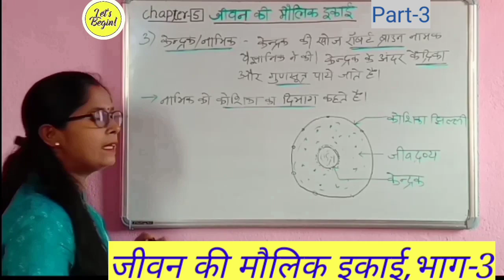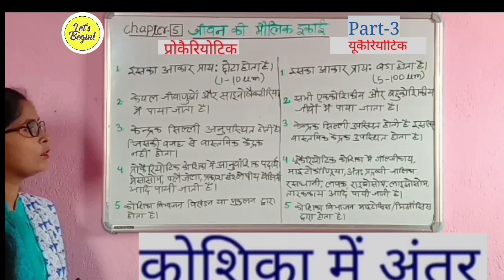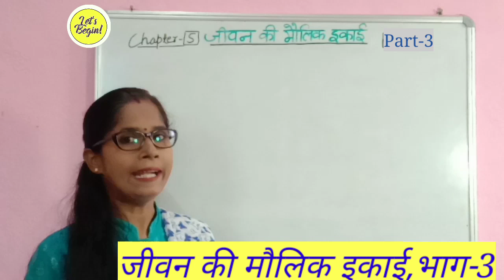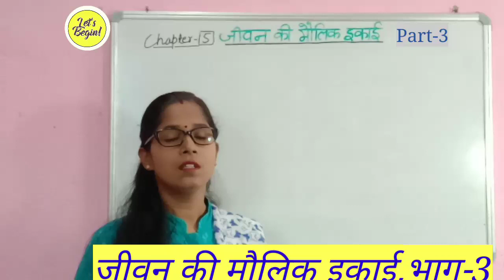यूकैरियोटिक और प्रोकैरियोटिक कोशिका/जीवन की मौलिक इकाईभाग-3//Differenc in Prokaryotic and Eukaryotic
Cell, यूकैरियोटिक और प्रोकैरियोटिक कोशिका में अंतर
पाठ-5 विज्ञान, Class-9,जिवविज्ञान, Science, अविकसित कोशिका,विकसित कोशिका, अविकसित कोशिका और विकसित कोशिका में अंतर
By Geeta Kumari High School Agiaon Bazar Piro Bhojpur

Face book Account  - Hamara Vidyalay